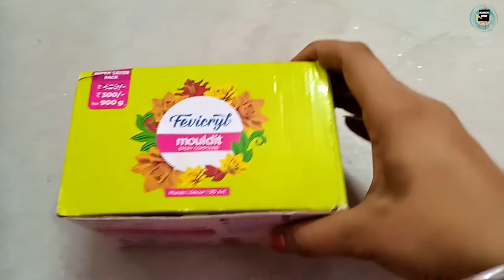Making ULTRA REALISTIC UnderWater 3D Painting With Clay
In This Video We are Making an ultra Realistic 3D Under Water Painting Hope you guys will enjoy the process. It Take Lot's of Effort to make Such Amazing Artworks.